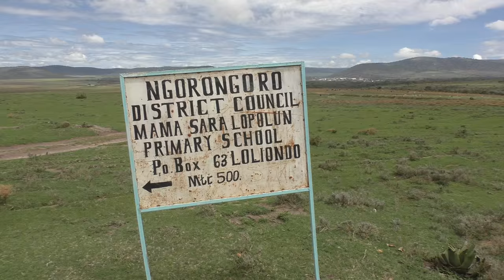Esipata-e-Eselenkei (Girls' Rights)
'Esipata-e-Eselenkei' is a short video exploring issues affecting girls in the Maasai communities of Loliondo, Northern Tanzania.

It was made by a small group of Maasai women and men, trained and equipped by InsightShare since 2013 with support from the United Nations Association of Finland.

The group are gradually establishing themselves as a unique and powerful autonomous community media presence within their villages. Countless images and representations of the Maasai and their culture have been produced by 'outsiders' - with little or no gain for the people themselves - but through the power of participatory video the Maasai community can begin to take back control of their images and reshape their representation in the world.